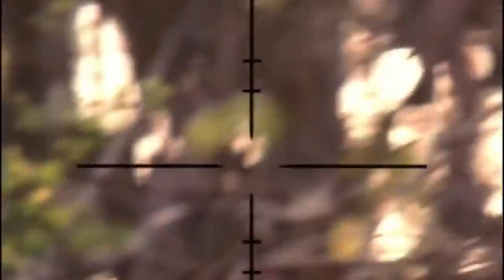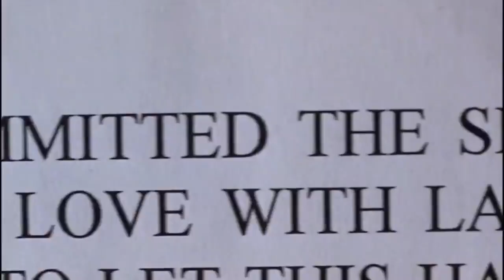wicked minds | Hollywood movie explained in hindi | tsp